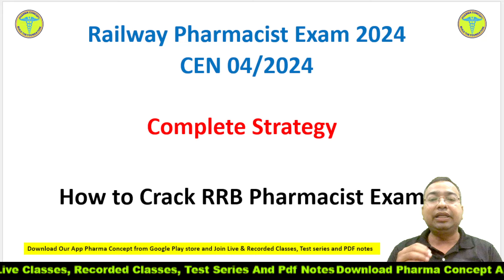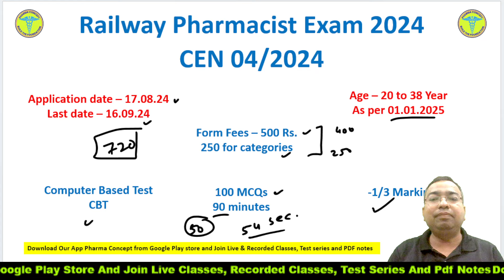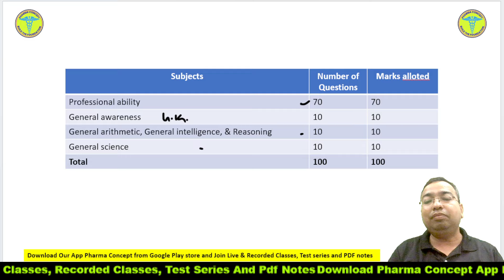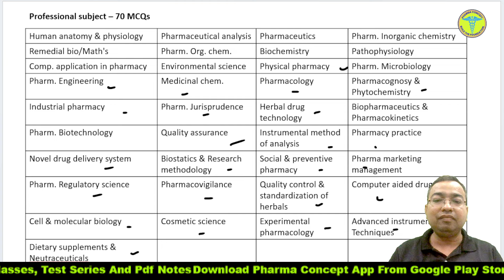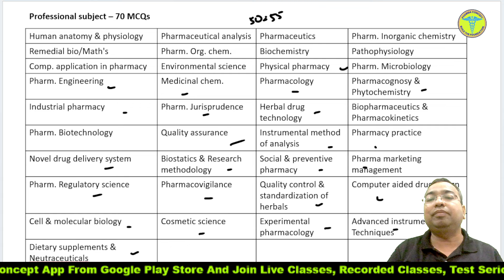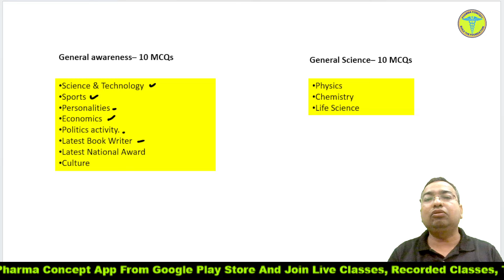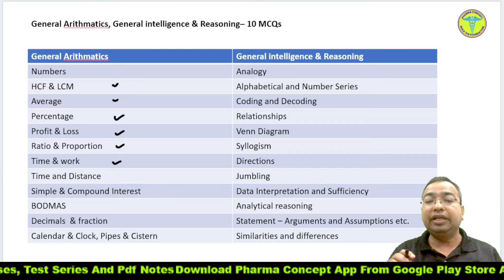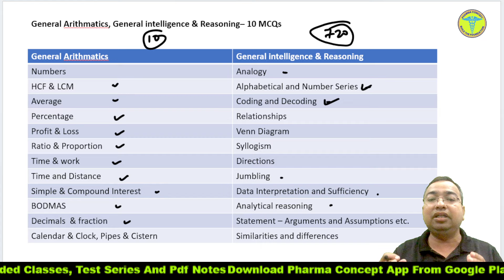How to crack Railway Pharmacist Exam | Railway Pharmacist Exam Preparation | Syllabus & Stretagy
How to crack Railway Pharmacist Exam | Railway Pharmacist Exam Preparation | Syllabus & Stretagy | Railway Pharmacist Vacancy | Railway Pharmacist Syllabus | Railway Pharmacist exam syllabus

Download The Pharma Concept app from google play store or click on app

Railway Pharmacist Exam Paper 2019 (Solve free of cost)